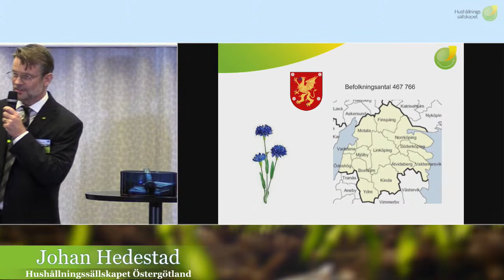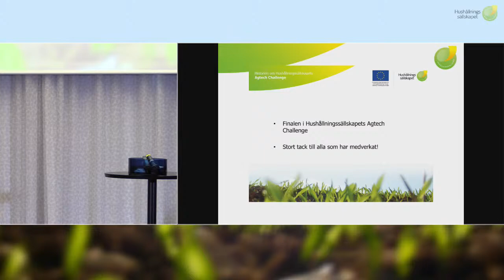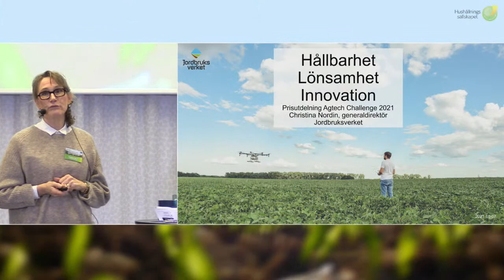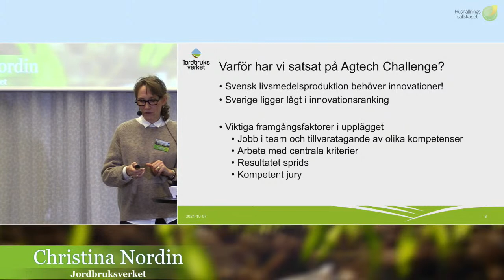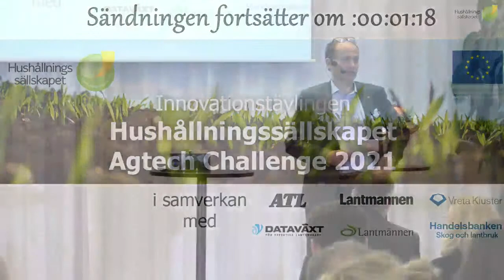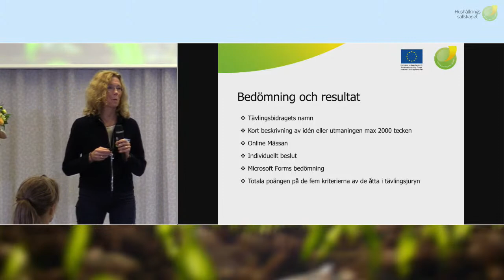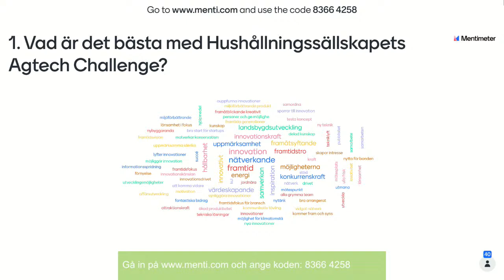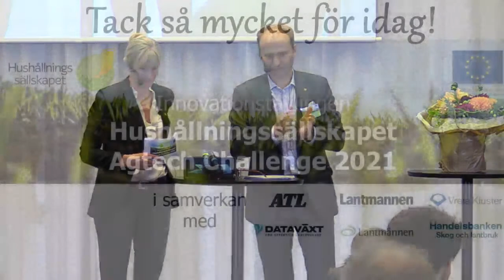Hushållningssällskapets prisceremoni för innovationstävlingen Agtech Challenge 2021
15 team har under året 2021 arbetat med att utveckla koncept för framtiden inom lantbruk, trädgårdsodling eller rennäring i Hushållningssällskapets innovationstävling Agtech Challenge. Under sommaren har bidragen presenterats på flera mässor. Nu är det dags för prisutdelningen på Vreta Kluster den 7 oktober kl. 13.30 – 16.40.

Program
• Välkommen, Maria Norrfalk/Johan Hedestad/Maria Källming
• Moderatorer, Cecilia Ryegård och Bo Selerud
• Kort presentation av projektet Agtech Challenge, Ulla Frisk
• Presentation av partners
• Innovation och lönsamhet, Generaldirektör Christina Nordin Jordbruksverket
• Speciella satsningar på landsbygden,  Riksdagsledamot Kristina Yngwe
• Presentation av tävlingsbidragen och tävlingsjuryns arbete
• Prisutdelning, Landshövding Carl Fredrik Graf